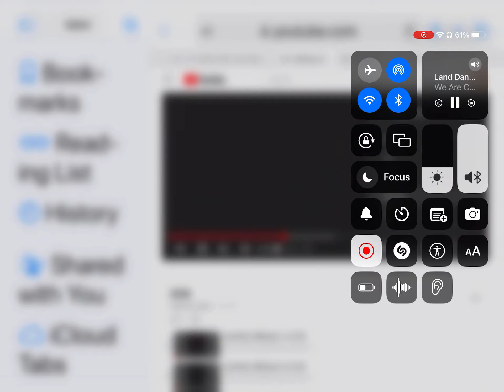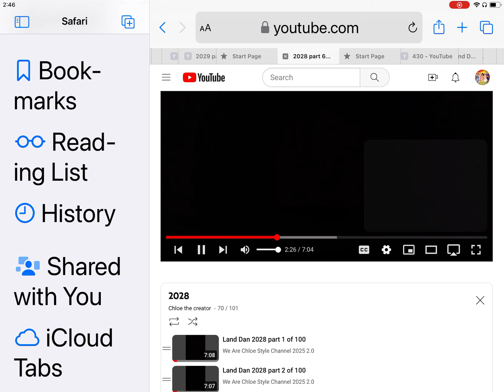Sample Time 2025 32